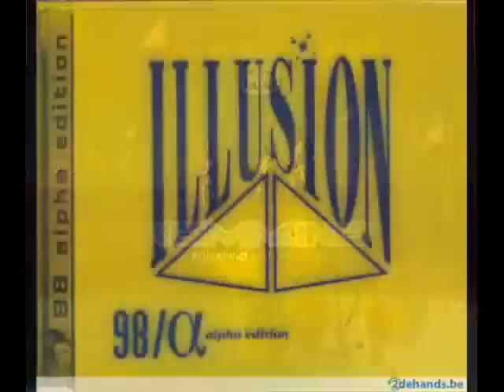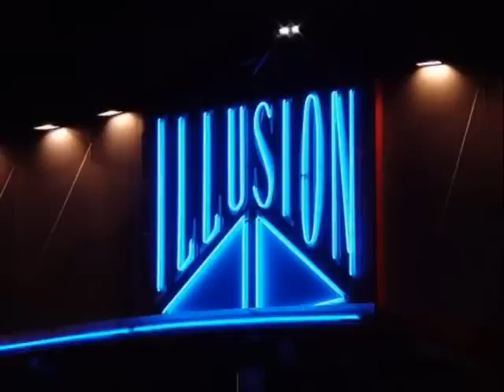Komakino - Man on mars.